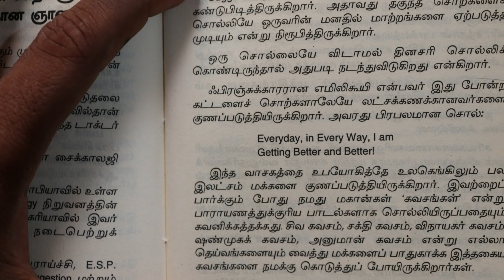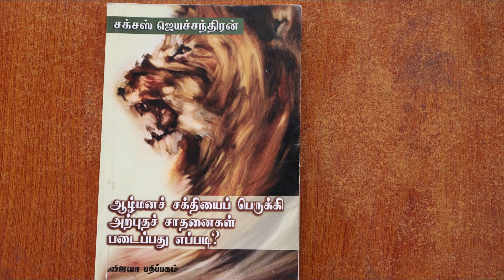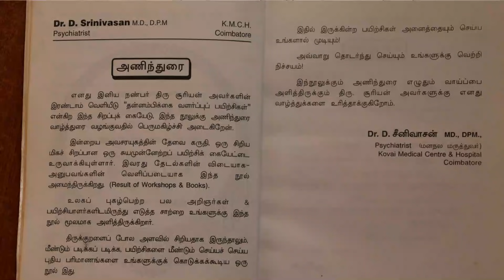15 வருடங்களுக்கு முன் எனக்கு கிடைத்த பிரபஞ்ச செய்தி...REAL PROOF | Signs From The Universe in Tamil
15 வருடங்களுக்கு முன் எனக்கு கிடைத்த பிரபஞ்ச செய்தி...REAL PROOF | Signs From The Universe | MUTHUKUMAR KANNAPPAN